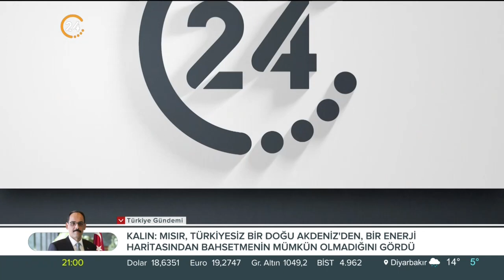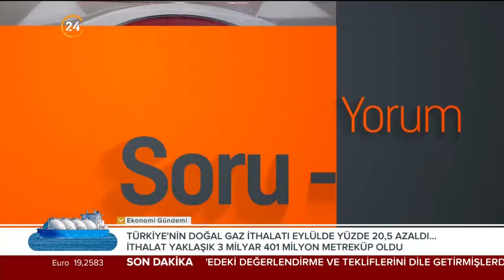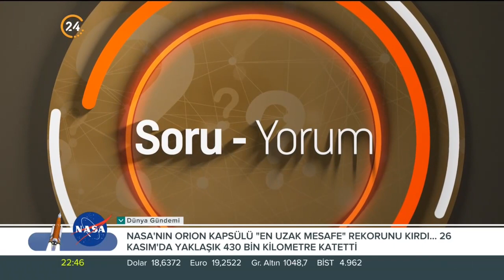Belkıs Kılıçkaya ile “Soru-Yorum” / Avrupa Yeniden İnşa Mı Oluyor? - 29 11 2022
Belkıs Kılıçkaya ile “Soru-Yorum”da bu hafta;

Konuklarımız;

Fenerbahçe Üni. Öğr. Üy. Doç. Dr. Efe Sıvış

İstanbul Üni. Öğr. Üy. Doç. Dr. İlsur Nafikov

İst. Medeniyet Üni. Öğr. Üy. Doç. Dr. İsmail Ermağan